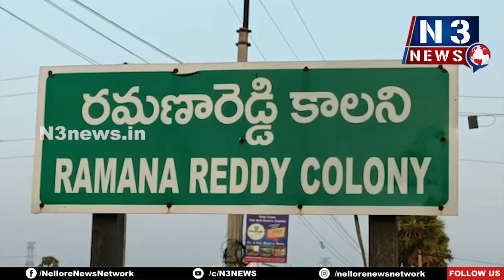భక్తిశ్రద్ధలతో పోలేరమ్మకు పొంగళ్ళు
పొద‌ల‌కూరు ర‌మ‌ణారెడ్డిన‌గ‌ర్‌లో ఘ‌నంగా నిర్వ‌హించిన భ‌క్తులు